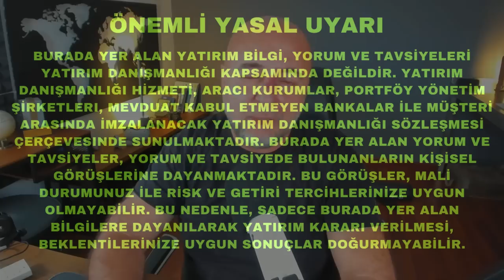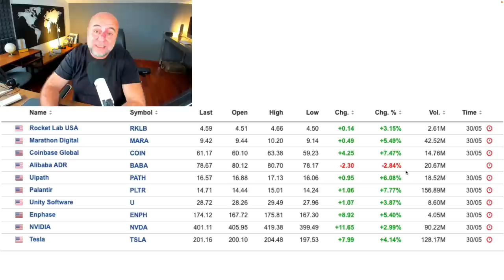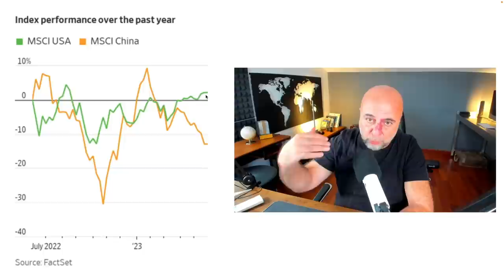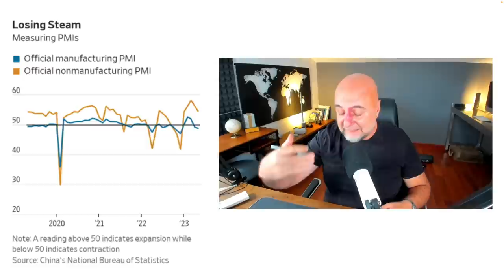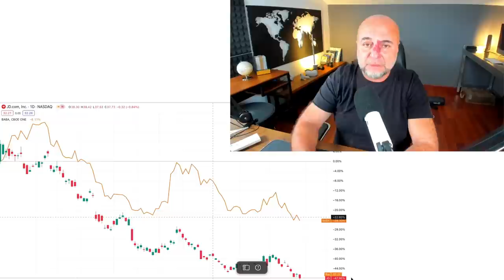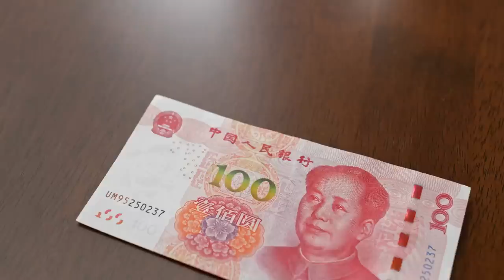Çin Ekonomisinde Yavaşlama Küresel Piyasaları Kızarttı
Çin ekonomisi Covid sonrasında beklenen performansı göstermiyor.
ABD borsasında da moraller hafif bozuldu.